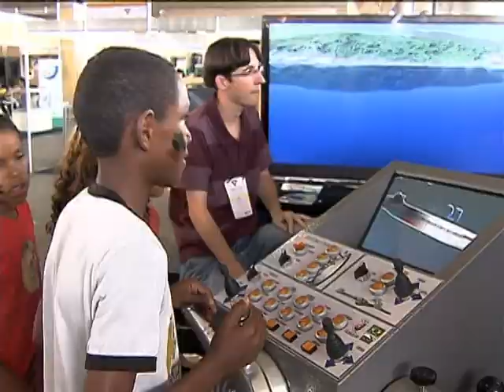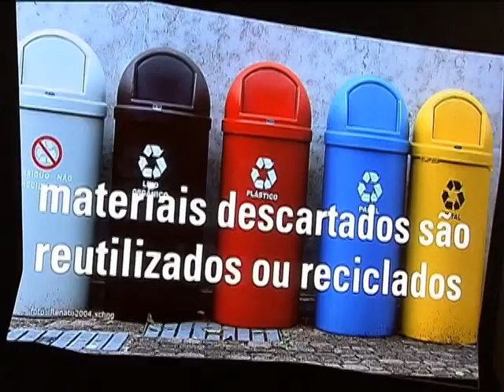Criatividade está em todos os estandes da SemanaCT que termina neste domingo, 21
NBR NOTÍCIAS - 19.10.12: A Semana Nacional de Ciência e Tecnologia termina neste domingo (21). Milhares de pessoas, em todo o país, já puderam ver de perto inovações e pesquisas que podem mudar o futuro. Se você ainda não visitou a SemanaCT, ainda dá tempo de visitar e a entreda é gratuita.